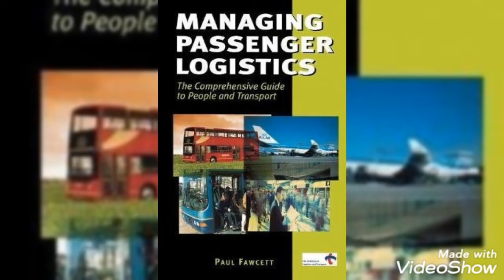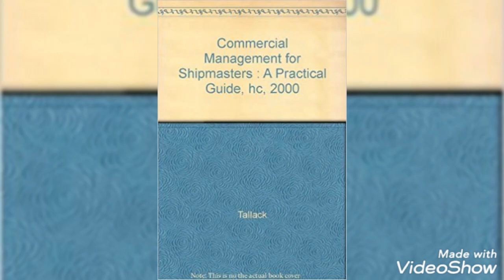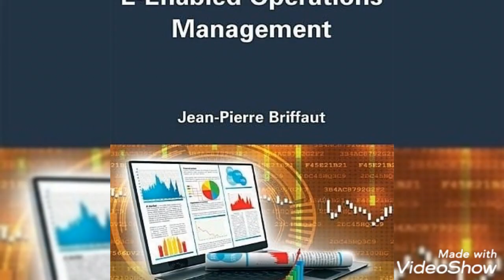Title SCOPE INTERNATIONAL REFERENCE BOOKs